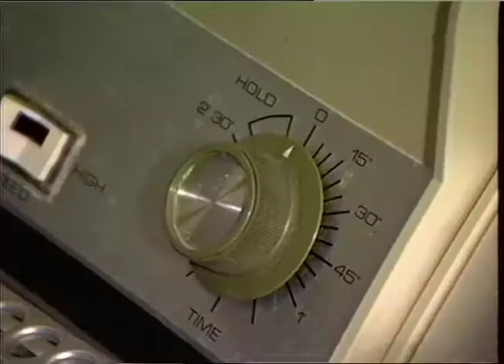SOUTH LONDON BLOOD TRANSFUSION CENTRE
THAMES NEWS - 3.8.88 - BLOOD: HUNDREDS OF LEUKAEMIA PATIENTS IN LONDON AND THE SOUTH-EAST MAY HAVE TO UNDERGO LUNCH.88/112/11. EXTRA BLOOD TRANSFUSIONS,BECAUSE THE COUNTRY'S_x000D_
PM. 127/4. BIGGEST BLOOD BANK,TOOTING TRANSFUSION CENTRE _x000D_
LATE. 111/8 IS DESPERATELY SHORT OF STAFF. _x000D_
Intv.Dr.John PARKER-WILLIAMS,Consultant. There was a very considerable reduction in the number of donor's some year ago,when aids testing came in... reduction has very seriously had an impact what we a